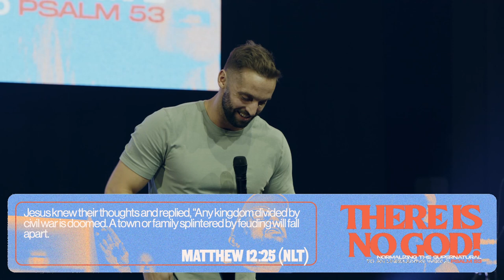“There Is No God!” | Pastor Kap Chatfield | Love Church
Do you believe that God has the power to do miraculous things and transform your life?  In "There Is No God!", Pastor Kap Chatfield takes us through Psalm 53 and reminds us that Jesus wants to deliver us, and paid a high price so we can be set free and experience God’s best for our lives!